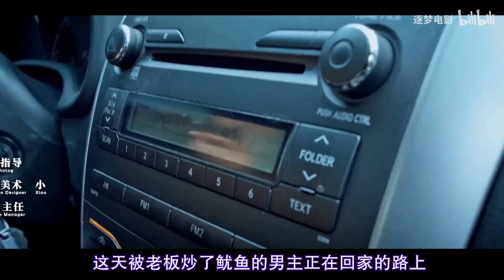小伙拥有超能力，丢出一个俄罗斯套娃，变出5个俄罗斯大美女！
今天我们来看一步国产科幻搞笑电影《你不是一个人》，电影大概讲述了，未来人类科技发达，小伙拥有超能力，丢什么东西都能变成女孩，十分的搞笑。